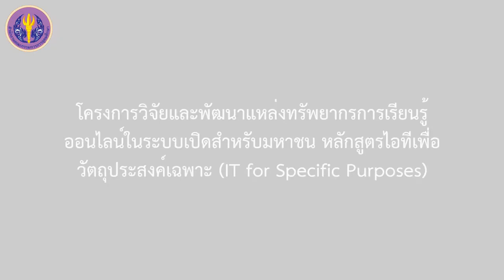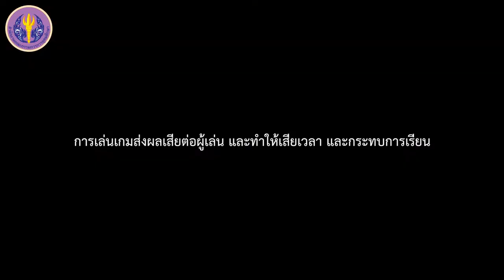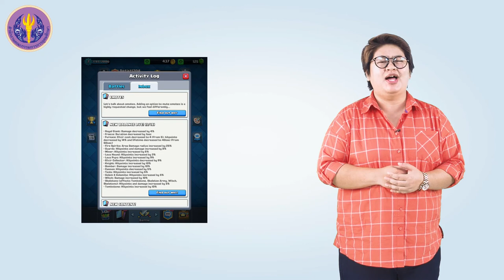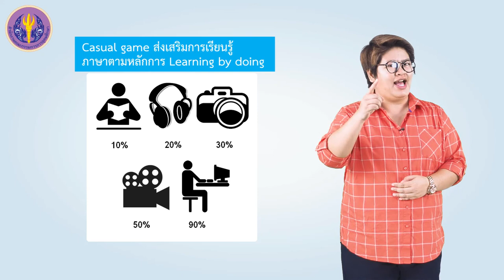การใช้เกมคอมพิวเตอร์เพื่อการเรียนรู้ภาษา